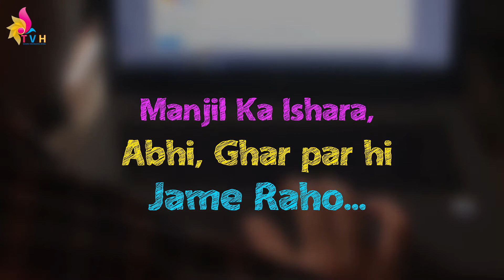What The Flicks- Episode 6 - Work from Home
With the lockdown now lifted, it's all the more important that we continue to work from home whenever possible. Waqt ka ishara, jame rahe. Ghar pe raho!